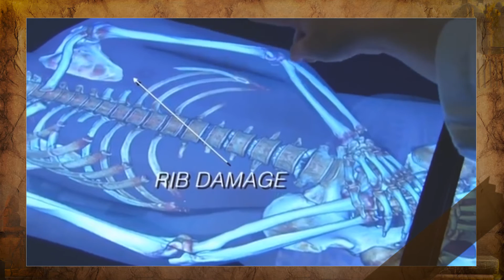المؤرخ - الملك توت غنخ امون - اشهر ملوك مصر- king tut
توت عنخ امون هو من ملوك فراعنة مصر . مقبرته فضلت مخفية من بعد وفاته لاكتر 3000 سنة . ,اكتشافها ابهر العالم كله . حياة توت كانت مليانه الغاز . على عكس باقي الملوك  الغاز محدش عرف يحلها .. بس الكلام ده كان زمان انما دلوقتي الوضع اختلف وعرفنا عنه حاجات كتير جدا .. هنعرفها في الفيديو ده

كنور توت عنخ امون
اسرار مصر القديمة
اسرار توت عنخ امون
توت عنخ امون الجبار
تاريخ الفراعنة
القدماء المصريين
لعنة الفراعنة
king tut
الهرم الاكبر
رمسيس الثاني
نفرتيتي
امون
اخناتوت
امنحتب
حور محب